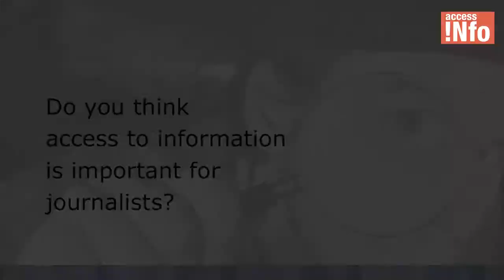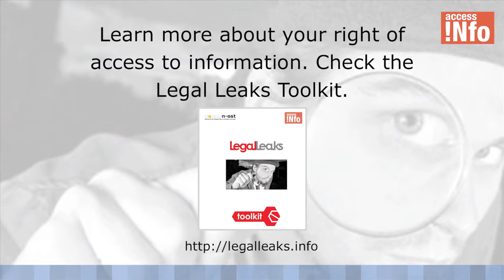Alexander Kashumov on the importance of Access to Information